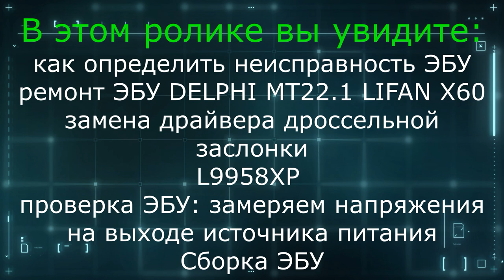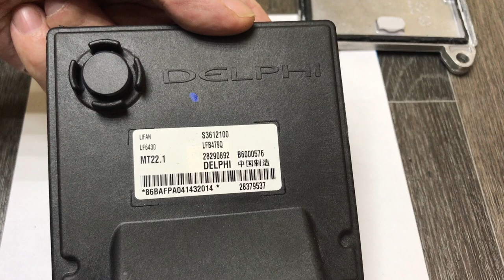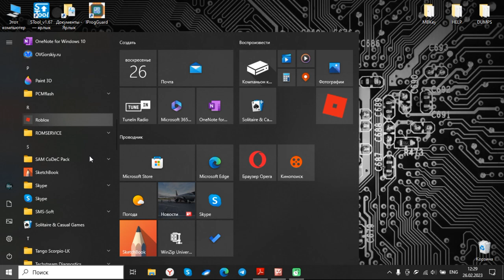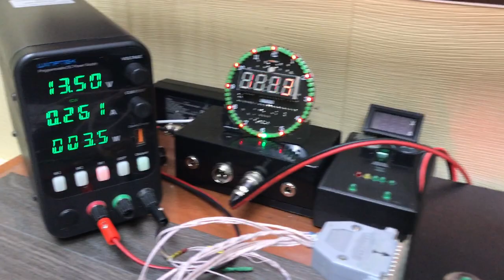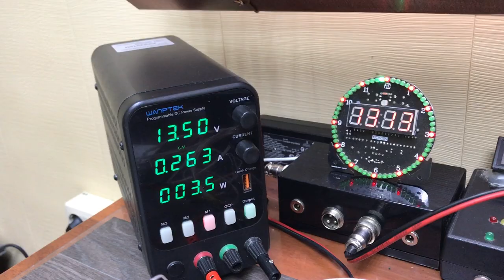Ремонт DELPHI MT22.1, MT22.5 драйвер L9958XP Делфи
При замене свечей без внутреннего резистора(свечи без литеры R), сгорает драйвер управления дроссельной заслонкой, который замыкает источник питания в ЭБУ, тем самым блокируя работу блока управления DELPHI MT22.1 или DELPHI MT22.5
Наши контакты: